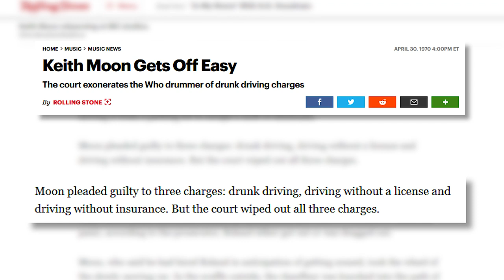The Who: The Tragic Story of Keith Moon & His Bodyguard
Today  talk about Keith Moon and the tragic story of his bodyguard and driver.